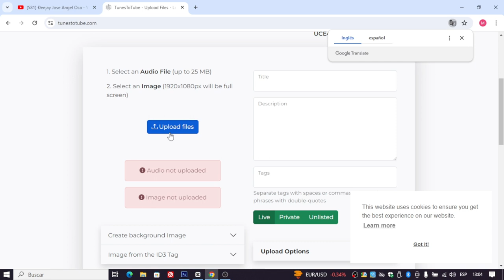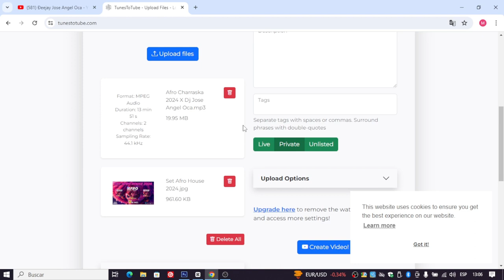Como Subir Mezcla Con Tunestotube 2024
Mira el Video Asta el Final.